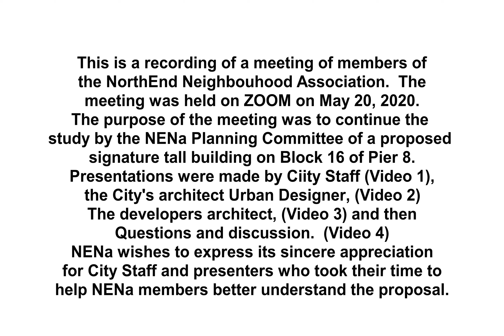May 23 2020 NENa Pier 8 Video Part 4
This is the fourth of four videos containing the recording of the ZOOM meeting of members of the North End Neighbourhood Association (NENa) on May 20, 2020.  The meeting was to receive the report of the NENa Planning Committee and see presentations by City Staff, the City urban design architect and the Pier 8 developer's architect.  Those presentations were followed by a question and answer discussion, the subject matter of this video.  We invite viewers to read the report.